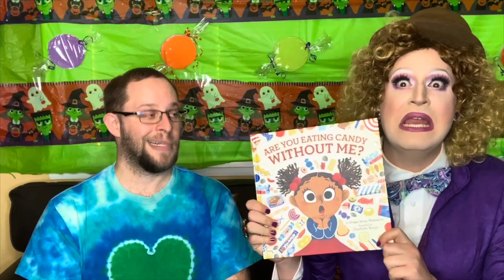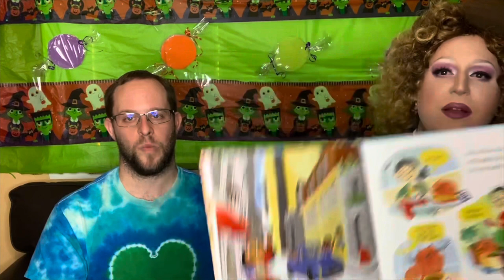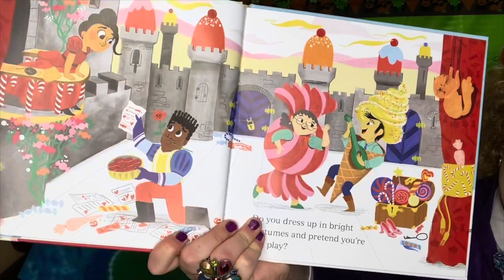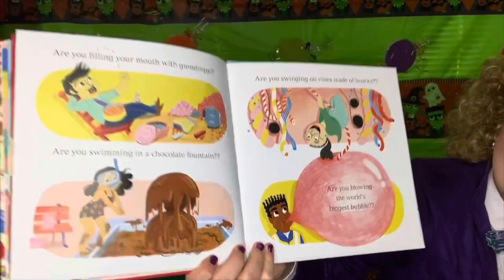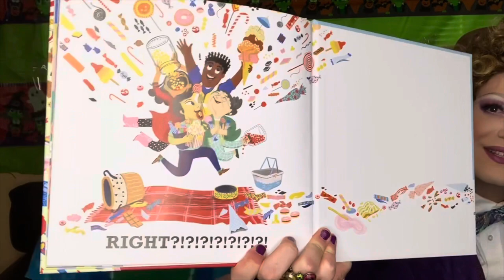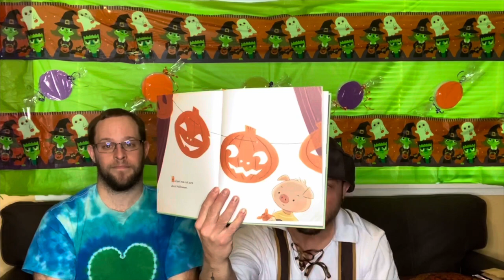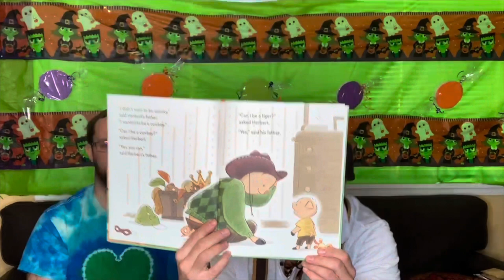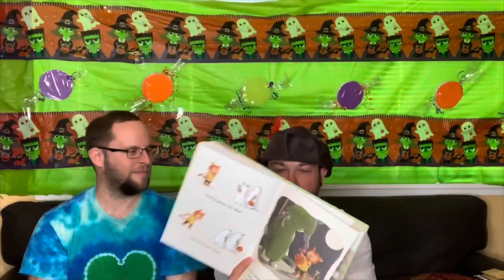October 2021 - Sweet and Spooky | Reading Time with the Queens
It’s October, a month that ends with Halloween! 🎃 There is so much to love about Halloween! 😧 It’s a sweet time; you get the opportunity to dress up, carve a pumpkin, and people give you candy! 🍬 But it can also be scary; meeting people you’ve never seen, monsters and ghouls roaming around, and everyone seems to be saying BOO! 👻

Join Miss Cali, Mr. Buster, and the rest of your Reading Time Buddies as we explore all things Sweet and Spooky! 🍭 👹 Our books will give as a fright! 😱 Then, we will sing some sweet tunes. 🎶 We will learn how to communicate our fears with ASL.🧏🏾 Then, Miss Barb will teach us a candy craft! 🍭

Books:
Are You Eating Candy Without Me? by Draga Jenny Malesevic & Charlotte Brujin 🍬
Herbert’s First Halloween by Cynthia Rylant & Steven Henry 🎃

Songs:
“Reading Time with the Queens Theme” by Miss Cali Je
“A Spoonful of Sugar” by Richard M. Sherman and Robert B. Sherman
“What Am I Gonna Be (For Halloween)?” by The Laurie Berkner Band

If you'd like to support Reading Time with some neat merch, you can find us on Bonfire!

Our logo was designed by Courtney Packard. You can find her portfolio here: CourtneyPackard.com